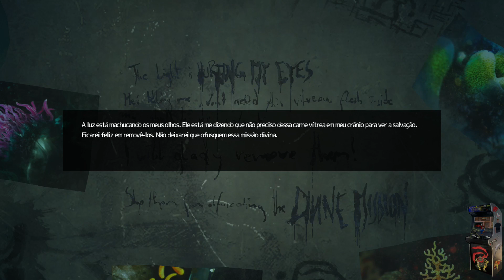Soma(PC) - Detonado - Parte 8 - Zeppelin a caminho (60 Fps)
Nessa parte tivemos um descanso da tensão, mas isso me assusta mais, pq se há descanso é pq vem chumbo grosso pela frente. O objeitvo é trazer o Zeppelin submarino pelo transmissor para nos levar pra Theta. No caminho ainda encontrei mais pistas insanas que mostram o que aconteceu por aqui. Espero que gostem. Se possível compartilhem sempre.